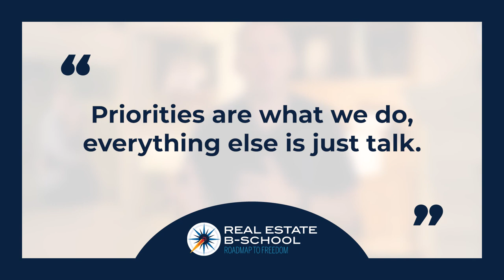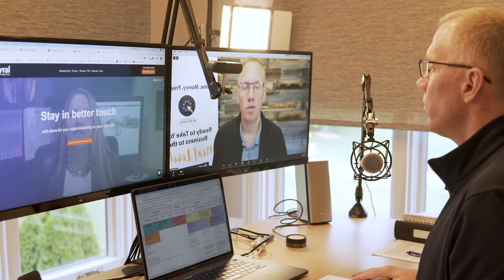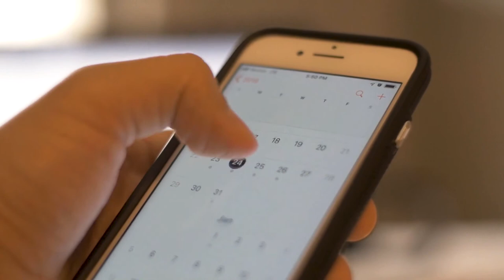Balancing Family Life While Selling Hundred Of Homes Per Year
Balancing family life while selling hundreds of homes per year? Unrealistic? Not at all!
Want to work less hours while making more money?
I’ve been fortunate enough to find a happy balance between my work life and my family life. Running a real estate business isn’t easy, it can be time consuming, but once I took control of my time, I was able to have a perfect work-life balance that did not interfere with my success as an agent.

If you want to have work life balance and still sell hundreds of homes each year, you need to check out this video. Being a top real estate agent with work life balance is one hundred percent attainable.

Claim your free copy of: Scale or Die! Achieve True Freedom In Your Real Estate Business And Live Your Life Without Regrets